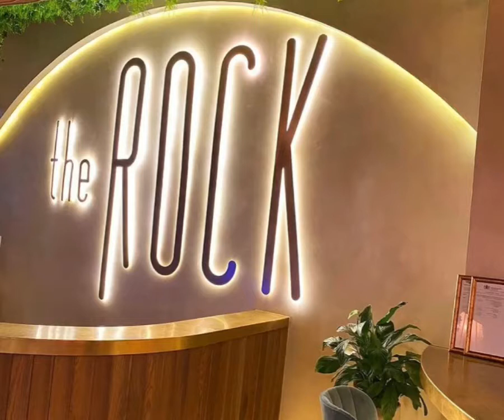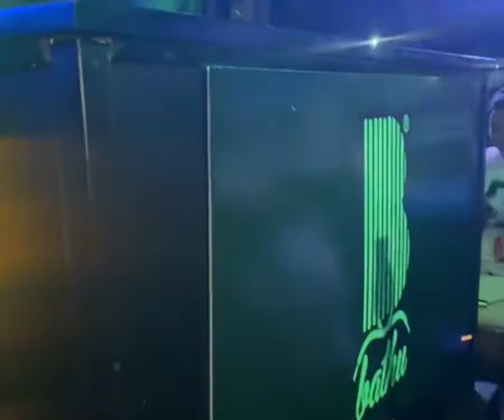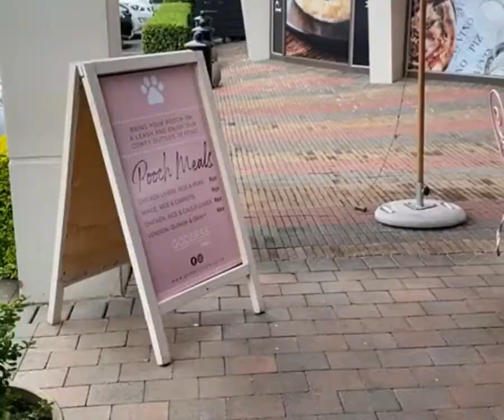GIRLS TRIP/ THE BLYDE / SPA DATE/ GODDESS CAFE AND MORE/ SOUTH AFRICAN YOUTUBER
Hey faves,